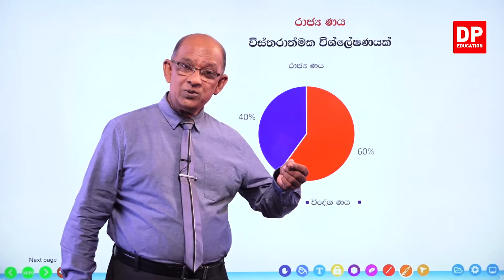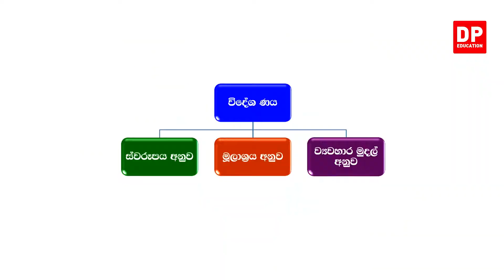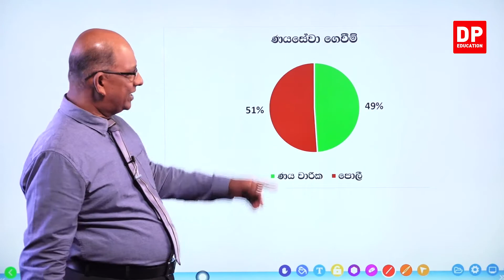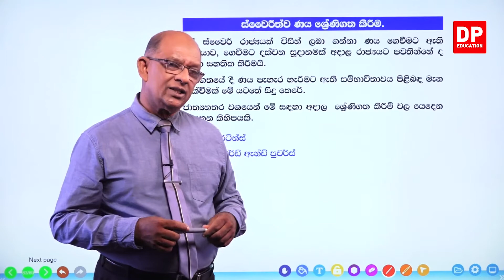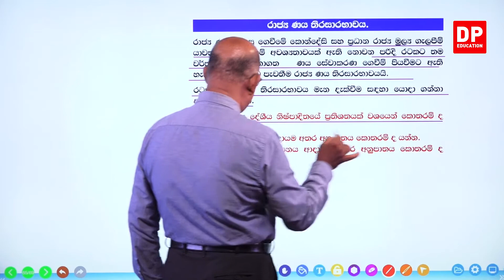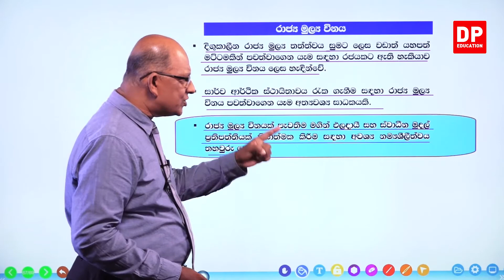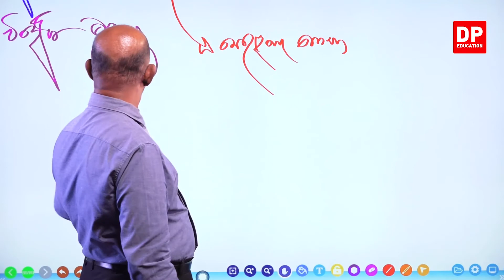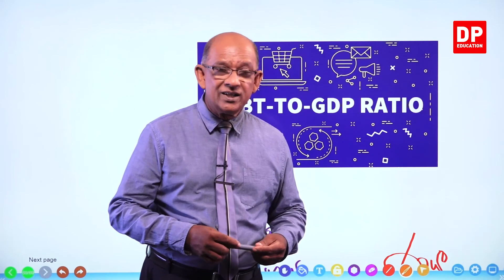08 වන ඒකකය | 07 වන පාඩම - රජය අයවැය පියවීම හා රාජ්‍ය ණය - 02 වන කොටස | AL Econ Unit 08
08 වන ඒකකය | 07 වන පාඩම  -  රජය අයවැය පියවීම හා රාජ්‍ය ණය

01 වන කොටස

02 වන කොටස

2.1 රාජ්‍යය ණය ⏩ 00:00:00
2.2 ණය සේවාකරණ ගෙවීම්⏩00:14:15
2.3 රාජ්‍ය ණය ඉහල යාමේ ප්‍රතිවිපාක  ⏩00:21:38
2.4 ස්වෛරිත්ව ණය ශ්‍රේණිගත කිරිම ⏩00:23:32
2.5 රාජ්‍ය ණය තිරසාරභාවය ⏩00:26:49
2.6 රාජ්‍ය මූල්‍යය විනය⏩00:36:32
2.7 රාජ්‍ය මූල්‍යය අවකාශය⏩00:39:56
2.8 සමාලෝචනය⏩00:41:36